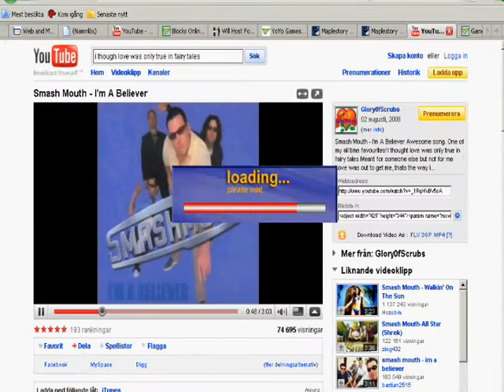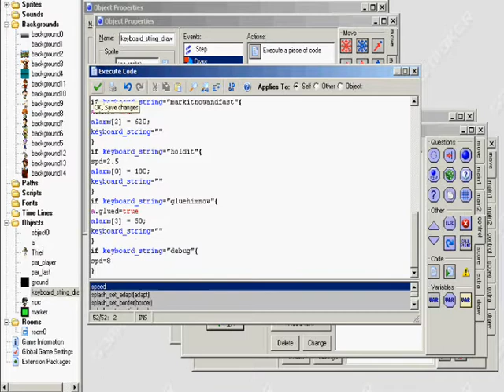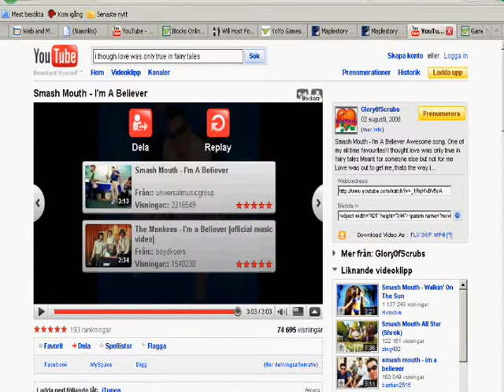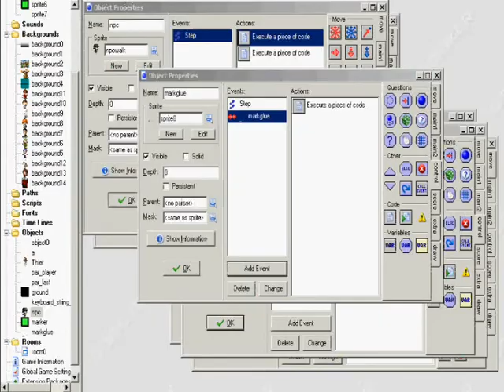programming a maplestory fan game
This is really simply, basiclly i'm messing around with variables and the main engine i already programmed.
What i done here is making the oponets x axis stuck for a small amount of time if you type in "gluehimnow". Also there will appear a small thing i quickly drew to mark it.

Maplestory Maplestory Maplestory Maplestory Maplestory Maplestory Maplestory Maplestory Maplestory Maplestory Maplestory Maplestory